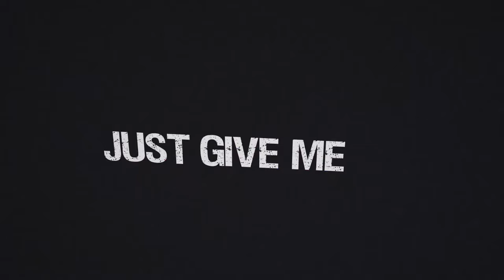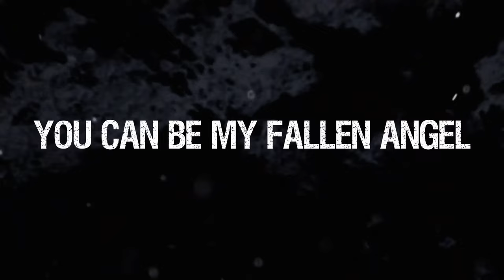Naked Next Door - Halo (Lyric video)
Official lyric video for Naked Next Door's latest single 'Halo'